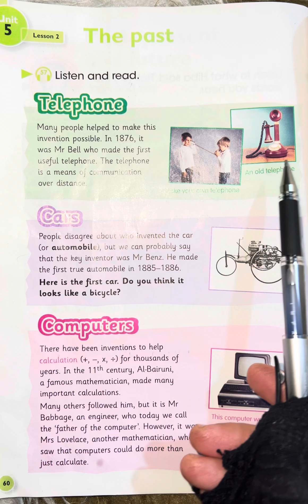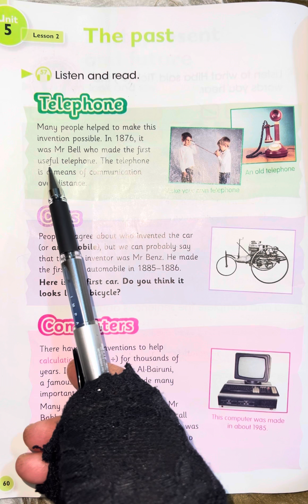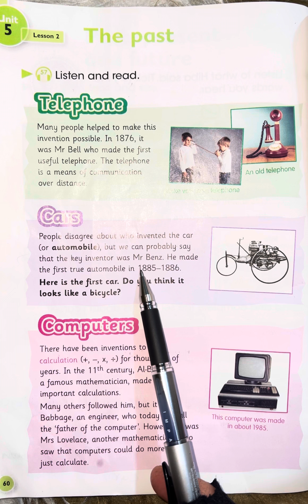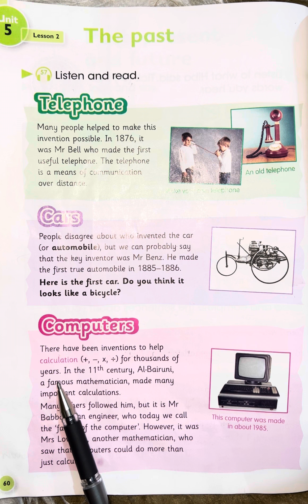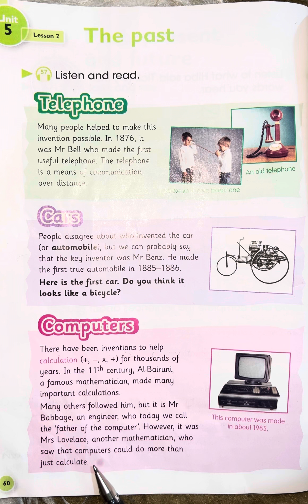اللغة الانكليزية للصف السادس الابتدائي (صفحة 60)